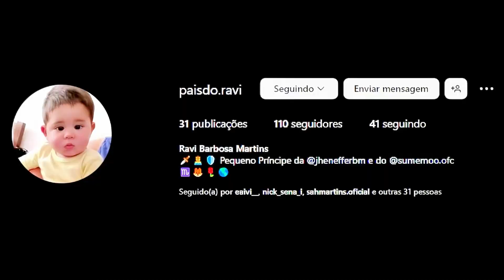ADEUS OU ATÉ LOGO?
99 likes? ❤

Bem-vindos de volta ao meu canal do YouTube! Após um período de ausência devido à chegada de um novo membro à minha família, estou emocionado em anunciar meu retorno triunfal! Nesta descrição, compartilharei com vocês os desafios enfrentados, as reflexões e aprendizados durante esse tempo e o que vocês podem esperar do canal daqui para frente.

A paternidade tem sido uma experiência incrível, mas desafiadora. Ajustar meu ritmo e prioridades para garantir o bem-estar da minha esposa e do meu filho tem sido minha principal responsabilidade. Durante essa pausa, pude vivenciar momentos preciosos com meu filho e aprendi a valorizar ainda mais a importância de cuidar da família.

Agora, estou pronta para retomar a produção de vídeos regularmente. Quero expressar minha gratidão a todos vocês, seguidores leais, por sua paciência e apoio contínuo. Compartilharei com vocês minha nova programação e como estou organizando meu tempo para garantir consistência no canal.

Estou ansioso para ouvir suas sugestões e feedbacks sobre os próximos temas e conteúdos que abordarei. Preparem-se para vídeos envolventes, informativos e divertidos! Se você ainda não é inscrito, não deixe de se inscrever e ativar as notificações para não perder nenhum dos próximos vídeos emocionantes!